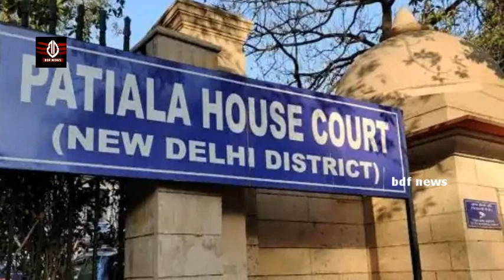Gangster Lawrace Bisnoi पर टूटा मुसिबतों का पहाड़ अब उसे कई राज्यो की पुलिस खोज रही है!